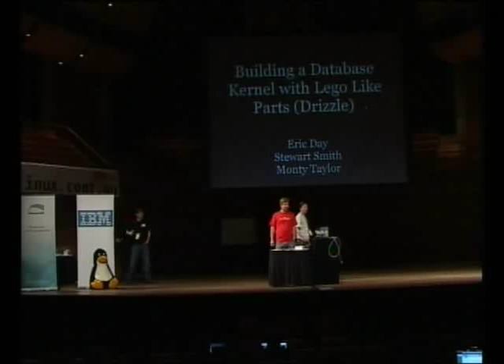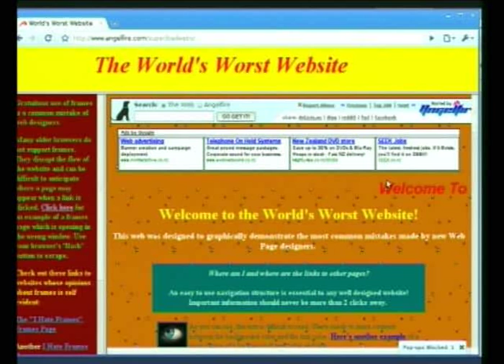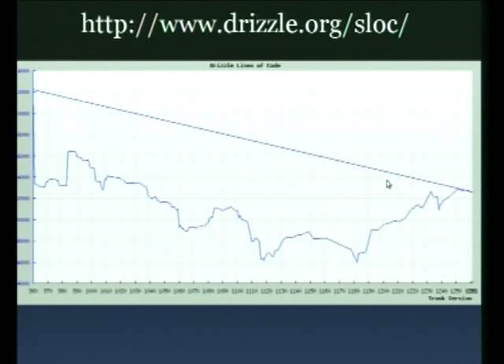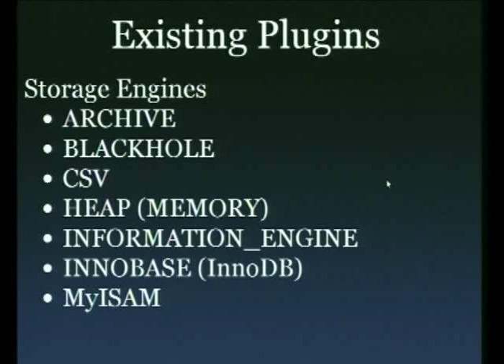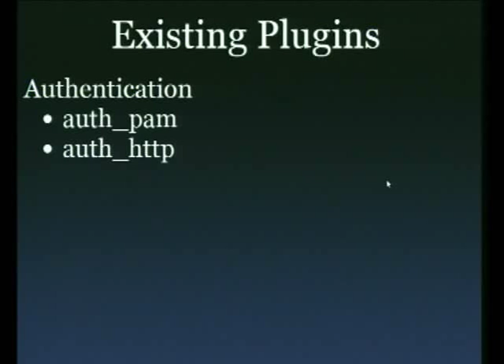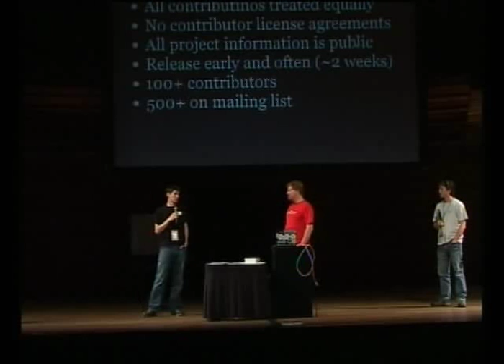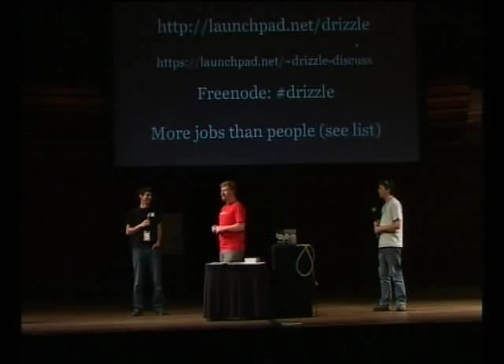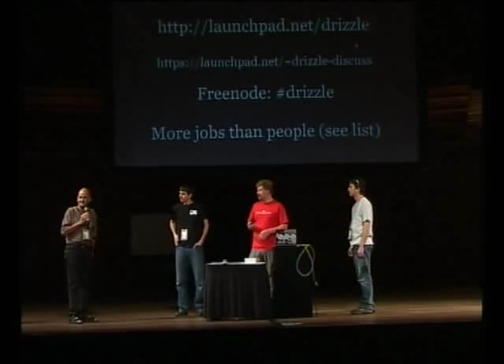Building a Database Kernel with Lego Like Parts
Presenter(s): Brian Aker

A year and a half ago we rebooted MySQL from being a monolithic architecture to being a micro-kernel. This talk walks through the current architecture and philosophy around those decisions. We look at what are the components that make up a database, aka engine, rewrite, parser, join optimizer, etc, and explain how they are fit together and how you can replace these pieces with your own components.